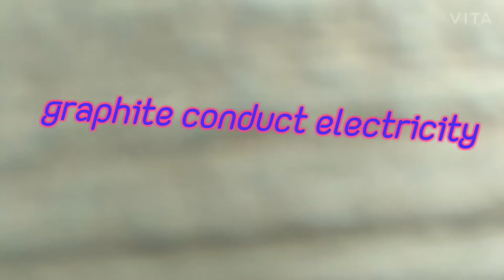Wow 😮😮😮 graphite conduct electricity 👍👍👍 subscribe now to EKCS Lifestyle